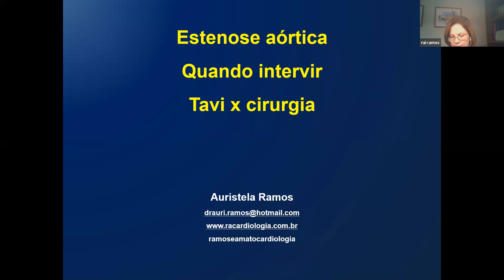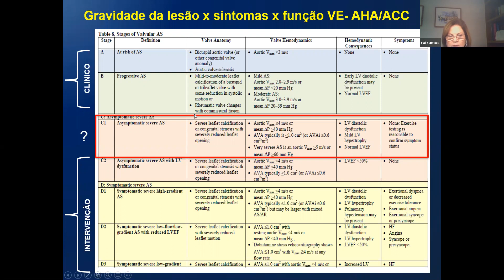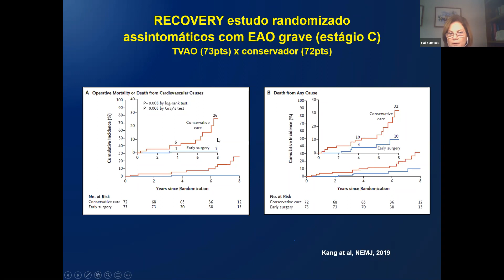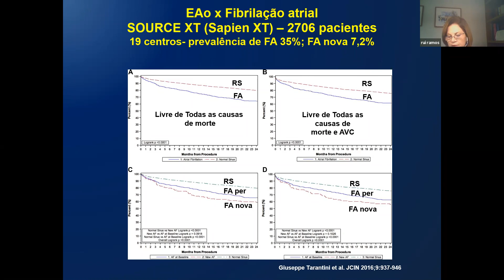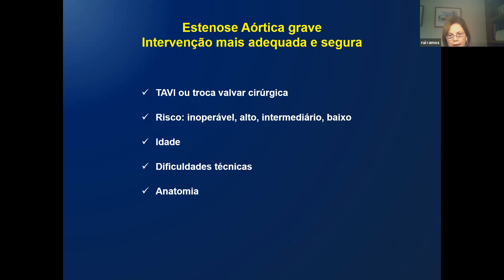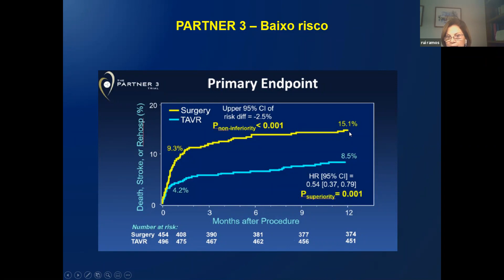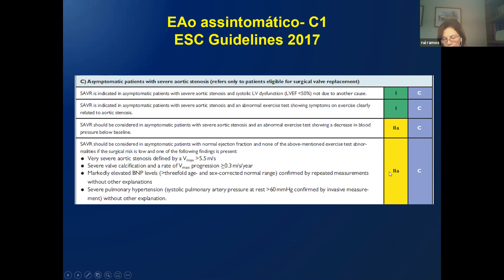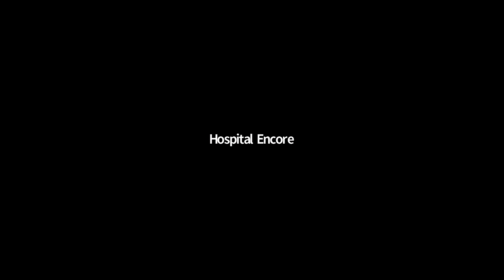Estenose Aórtica - O que aprendemos desde o TAVI